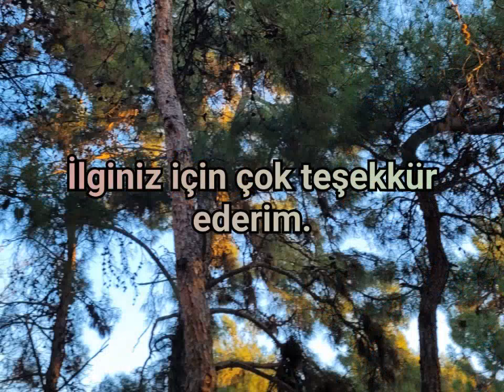Kinayeli Bir Söz